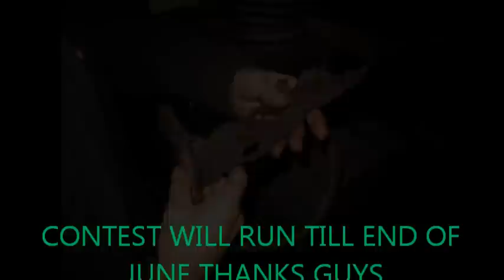#3 APPRECIATION CONTEST FOR JUNE